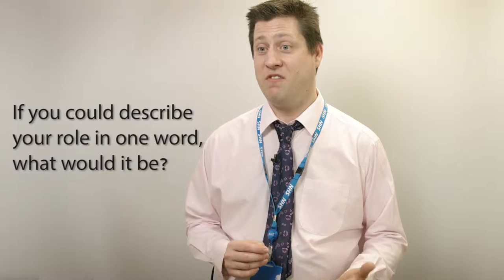Meet Alexis, a consultant psychiatrist